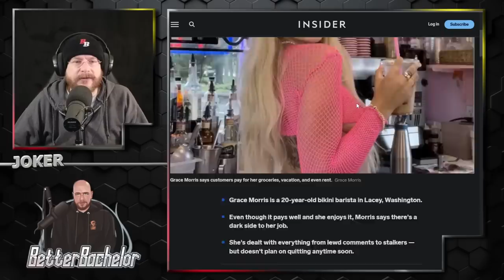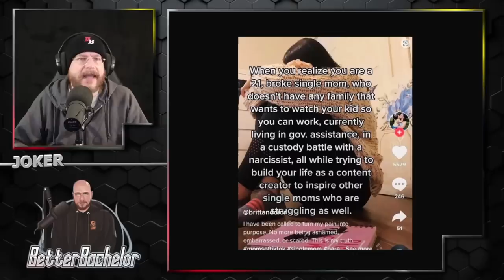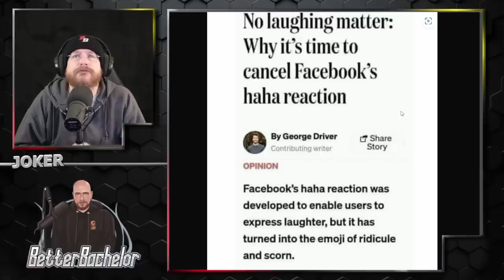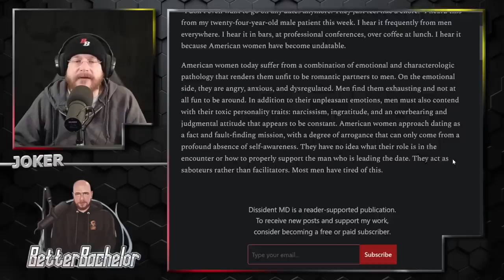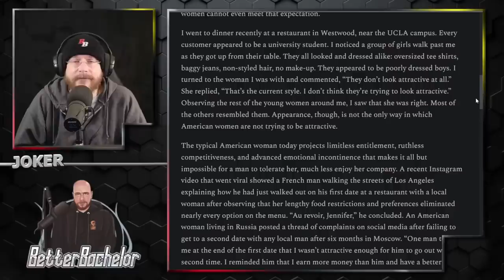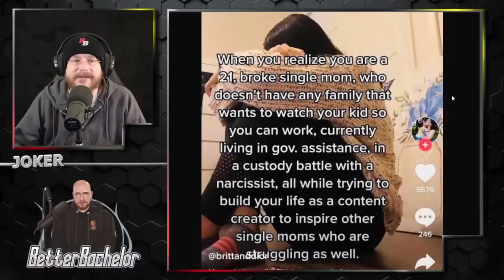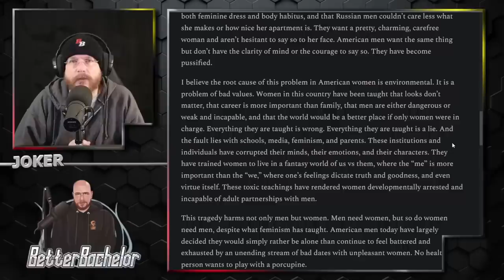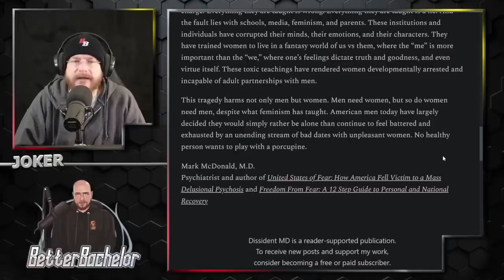Men aren't even trying anymore, and why should they?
Entitled, rude, high body count and spicy content. Who can blame men?